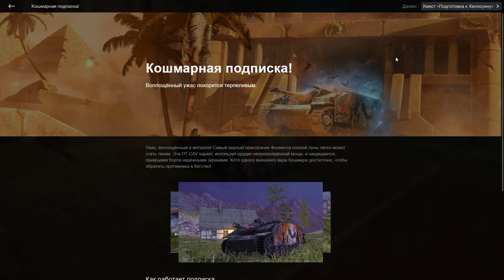Компенсация золотом за танк. Обмен Кошмар на золото, а не серебро в wot Blitz 2022? | WOT-GSN